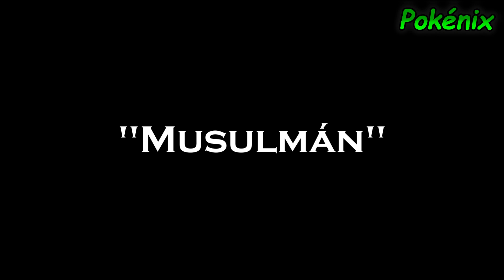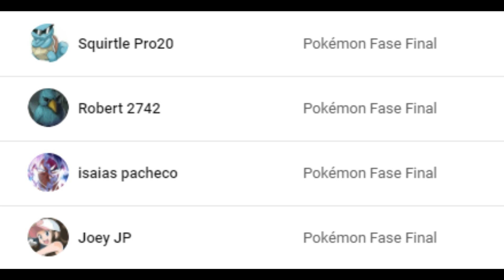Personajes Inclusivos en el Anime | Pokémon Espada y Escudo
Ignorar:
POKEMON VIAJES CAPITULO 77, POKEMON ESPADA Y ESCUDO CAPITULO 77, POKEMON JOURNEYS CAPITULO 77, POCKET MONSTERS CAPITULO 77,
REVIEW POKEMON VIAJES, POKEMON PARODIA, PARODIAS POKEMON, MEMES DE POKEMON, POKEMEMES, ASH VS ELECTRO, ASH VS VOLKNER, ASH USA EL MOVIMIENTO Z, REGRESAN LOS MOVIMIENTOS Z, PIKACHU VS ELECTRIVIRE, GENGAR VS ROTOM, LUCARIO VS LUXRAY,  ASH USA LA PULSERA Z, PIKACHU USA EL MOVIMIENTO Z, PIKACHU USA GIGARAYO FULMINANTE,
POKEMON VIAJES CAPITULO 78, POKEMON ESPADA Y ESCUDO CAPITULO 78, POKEMON JOURNEYS CAPITULO 78, POCKET MONSTERS CAPITULO 78,